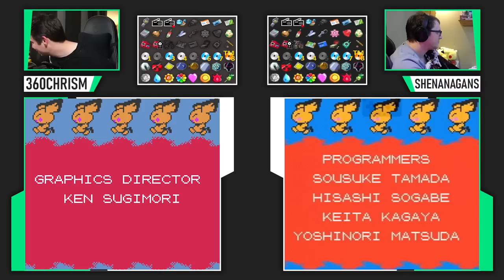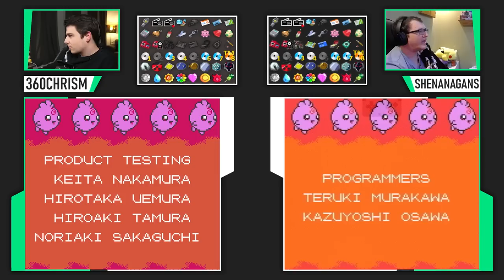We beat a NIGHTMARE Randomizer without Fly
We work together to obtain all 16 Badges and beat all E4 + Champion. The run ends when both players beat Red in Mt. Silver.